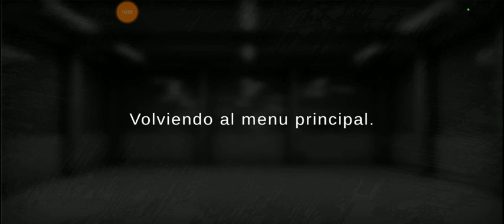GRAND TRUCK SIMULATOR 2-VIAJE #2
REDDES:
PAGINA DE FACEBOOK:@JUGANDO JUEGOS
TWICH:@jugando_juegos05
OMLET ARCADE:@jugando_juegos005
Descarga Aquí El Juego: